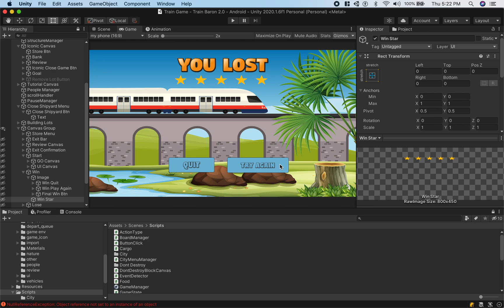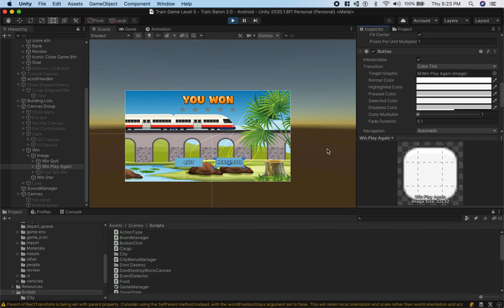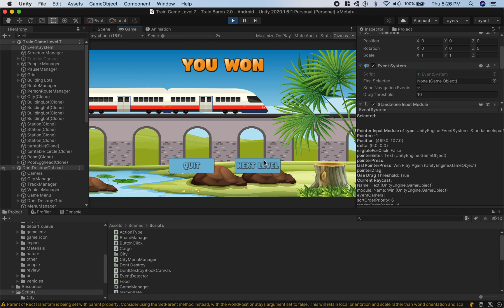Why are My UI Buttons Not Working in Unity?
There may be many reasons why your Buttons are not clickable in Unity. I go over a few of the most common ones.